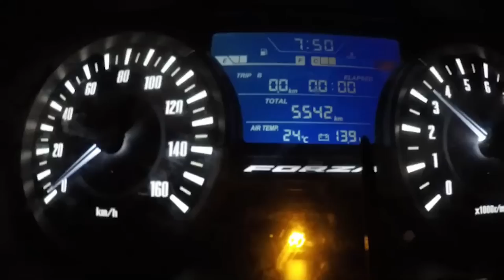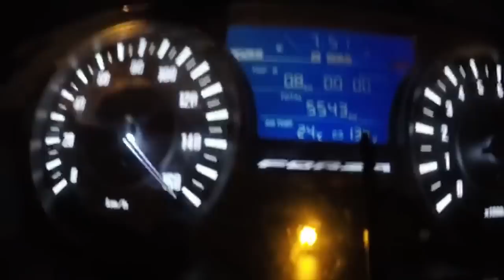สายแต่งเค้ารู้กัน ช่างพัฒน์นครสวรรค์ ตัวจริงเรื่อง 4 วาล์วเหมาหมด Wave PCX Forza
ช่างพัฒน์นครสวรรค์ พูดชื่อนี้ ในวงการต้องรู้จักแน่นอน วันนี้มาดูกันว่า Forza ช่างพัฒน์ จัดยังไง